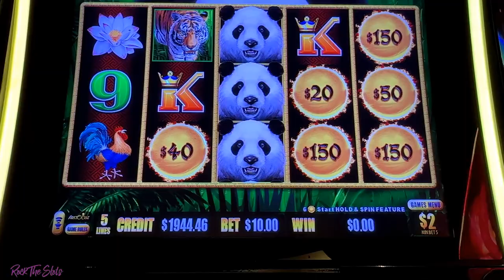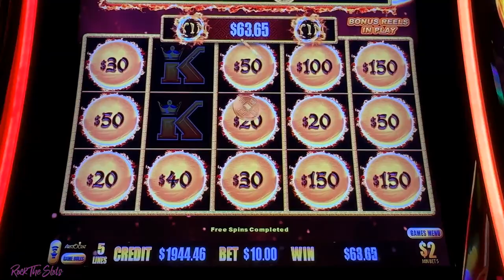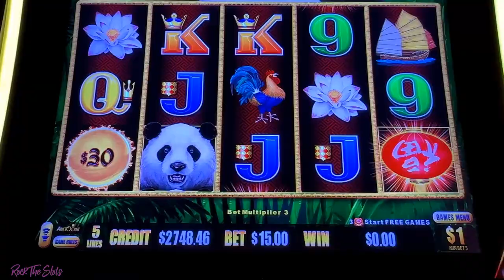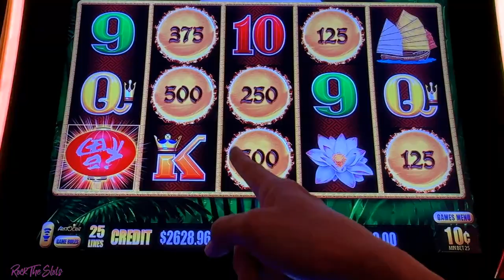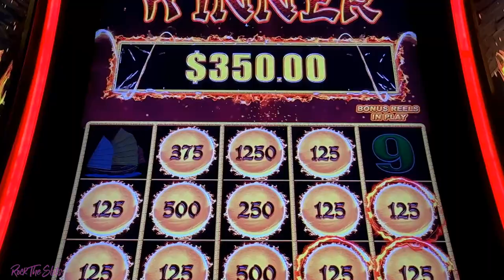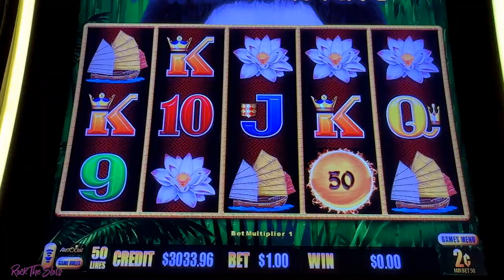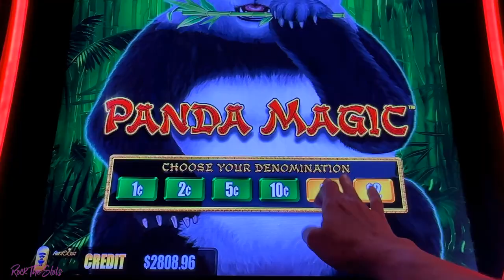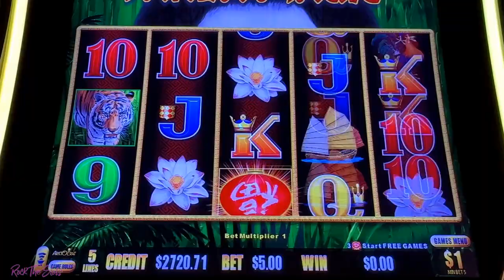🐼 OMG MAXED OUT GRAND DRAGON LINK SLOT BIG BETS HUGE WIN! Amazing Game On Panda Magic in Las Vegas!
Hey everyone, I'm so happy to be back making videos again after 2 long years. I play low, mid and high roll bets. I will also share all my tips and trick to turning FREEPLAY into real cash!

It's just a one-off small support donation of your choice and will keep me caffeinated 😋

❤️ ~ Sky "Rock The Slots" - fka lucky lady slots